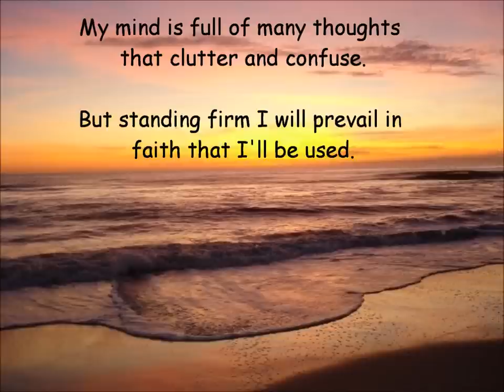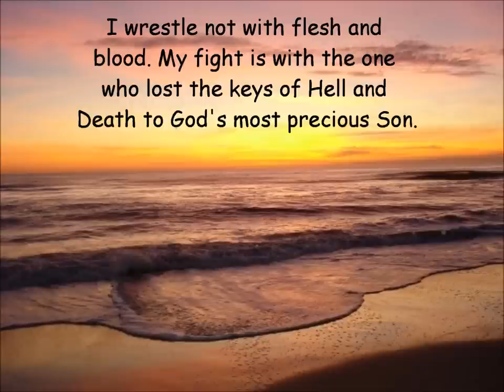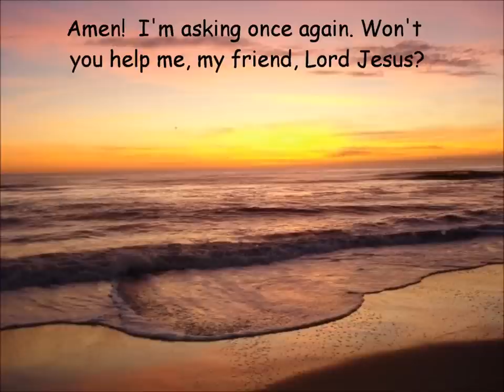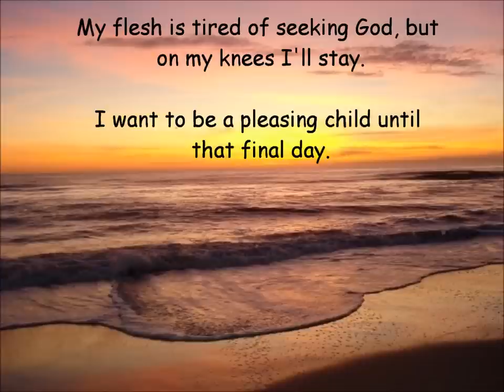Keith Green - Until That Final Day